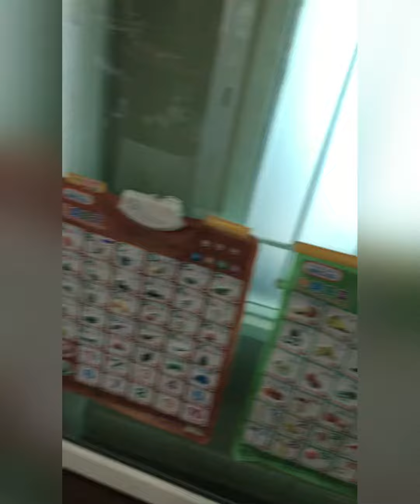EP.13 Santa dad is coming🎅 | MewPlays